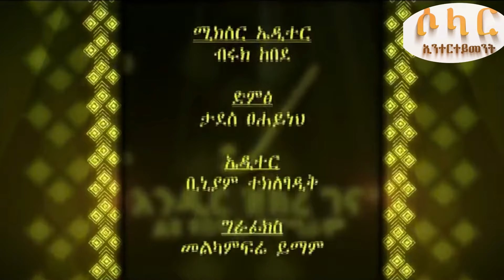የገና በዓል ልዩ ዝግጅት በብሄራዊ ቲያትር Ethiopian Christmas Best Show By Solar Tube 2023